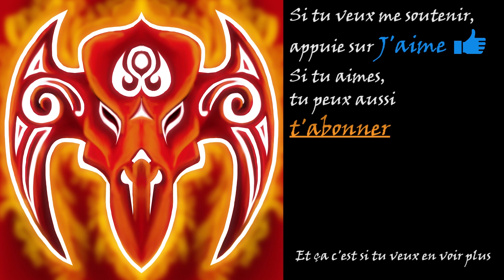Découverte - Diablo IV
Vidéo sur Diablo IV, un jeu action RPG.